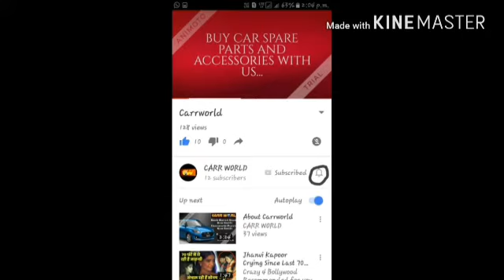Hybrid Technology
Carrworld.com a unit of smart parts online pvt ltd is an Indian largest online marketplace for auto spare parts buyers. The company has a huge database of genuine and aftermarket replacement parts offered by over 900 suppliers.The company has an experience of over 25 years.All the offered components are well identified and indicated so as to ensure that they are meeting the defined standards.